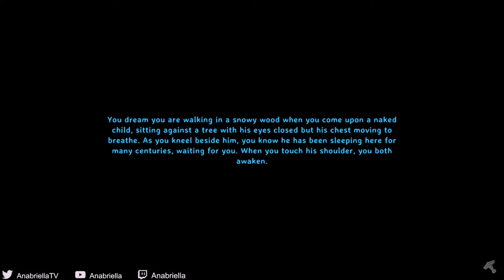INTO THE MOUNTAINS (PRE-BONEMASS) EP 12 | VALHEIM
Join me as I warm up for Valheim's much-anticipated Ashlands update - due out soon.

I am a very experienced Valheim player - with over 1k hours in the game - many of which playing on permadeath rules.

I have over 1400 hours in this game and completed it without dying on just my second playthrough.

Valheim is a game about exploring a huge fantasy world inspired by Norse mythology and Viking culture. You start your adventure at the relatively peaceful center of Valheim. The further from the center you travel, the more challenging the world becomes. But you will also find more valuable materials that you can use to craft deadlier weapons and sturdier armor. You will also build your own Viking strongholds and outposts all over the world. Eventually, you will build a mighty longship and sail the great oceans in search of exotic lands - but be wary of sailing too far.

Its vast, rich world allows you to battle, build, and conquer your way to a saga worthy of Odin's patronage! This brutal exploration and survival game can be played by 1-10 players at a time.

Full modlist
BepInExPack_Valheim by denikson,
TorchesEternal by Xenofell,
AutoFuel by aedenthorn_mods,
PlantEverything by Advize,
Jotunn by ValheimModding,
WaterproofBuildings by Valdream,
MassFarming by k942,
Quick_Stack_Store_Sort_Trash_Restock by Goldenrevolver,
Official_BepInEx_ConfigurationManager by Azumatt,
SmarterContainers by TiwoT,
AzuExtendedPlayerInventory by Azumatt,
ClockMod by aedenthornNexusMods,
CraftFromContainers by aedenthorn_mods -